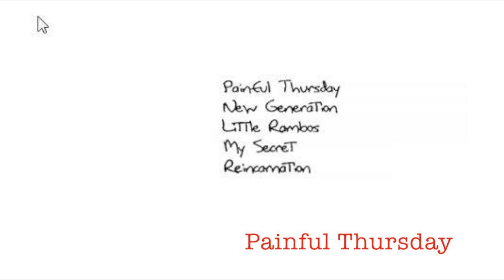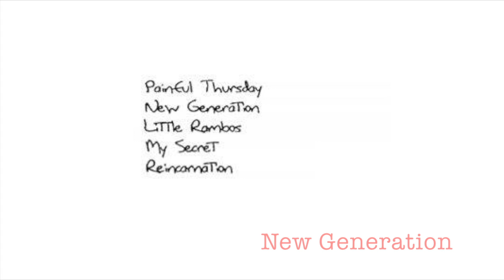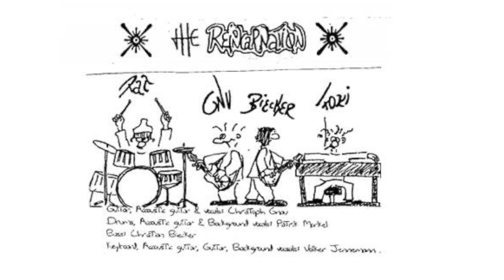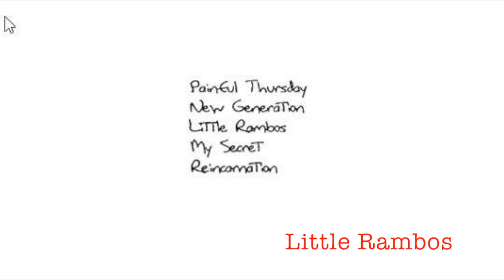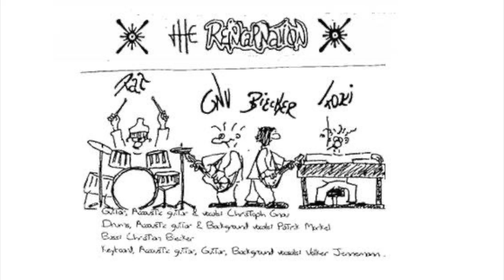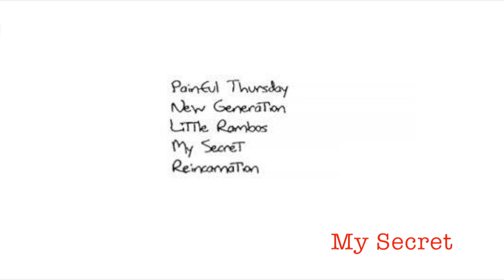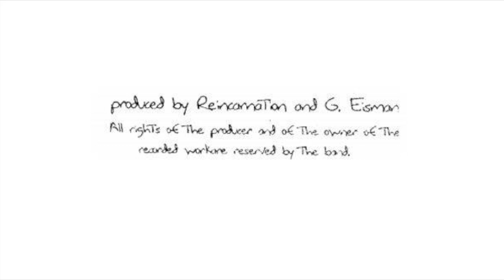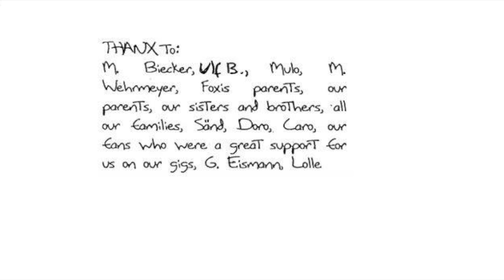Reincarnation - The Reincarnation [Full Debut-Album]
This is the self-titled Debut-Album as an audio-cassette from the Reincarnation, recorded and produced in 1993.
1. Painful Thursday 00:00
2. New Generation 02:06
3. Little Rambos 06:16
4. My Secret 12:29
5. Reincarnation 16:14